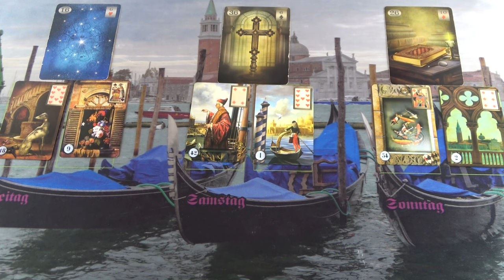Megbízhatsz benne, de van valaki más, aki eltitkol valamit❣